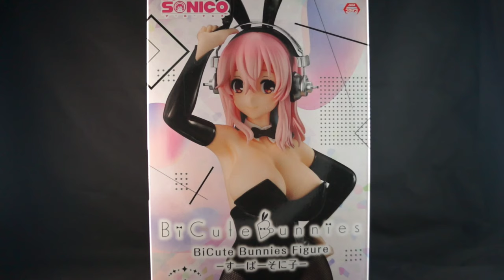Super Sonico BiCute Bunnies Figure Furyu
te dejo las fotos de estas y mas fotos aqui @venomrickjapan